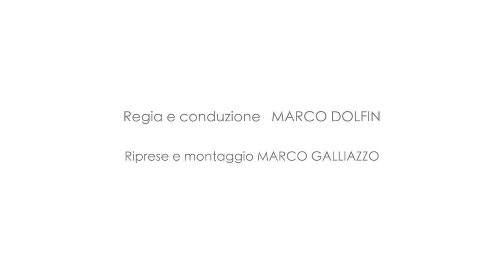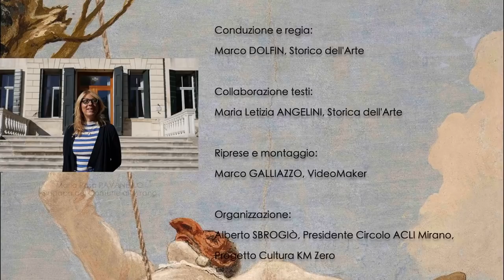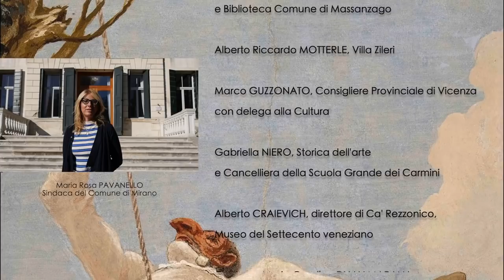In viaggio con Tiepolo | Episodio 1| documentario sui Tiepolo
In viaggio con Tiepolo - primo episodio
Un documentario sui Tiepolo in Italia e all'estero in occasione del 250-esimo anno della morte di Giambattista Tiepolo

Una iniziativa del Circolo ACLI di Mirano e del Comune di Mirano.
Regia e conduzione: Marco Dolfin
Riprese e montaggio: Marco Galliazzo

Primo episodio con:
03:12 - Stefano Scattolin e Marco Perin; Villa Baglioni, Massanzago (PD);
09:04 - Alberto Riccardo Motterle; Villa Zileri Motterle, Vicenza;
16:54 - Marco Guzzonato; Villa Cordellina Lombardi, Montecchi Maggiore (VI);
22:00 - Gabriella Niero; Scuola Grande dei Carmini, Venezia;
27:36 - Alberto Craievich, Ca' Rezzonico - Museo del settecento Veneziato, Venezia.
37:53 - Conclusioni di Maria Rosa Pavanello, Sindaca di Mirano - Terra dei Tiepolo